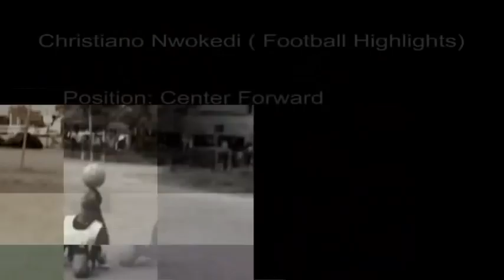Christiano Nwokedi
Match Highlights